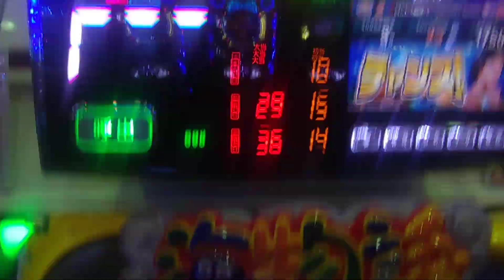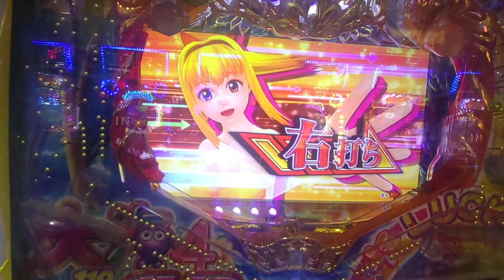【まわるん・大海４ＳＰ・アグネス・・・１４１】４連チャン目指して、トレジャーステージで打ってみた